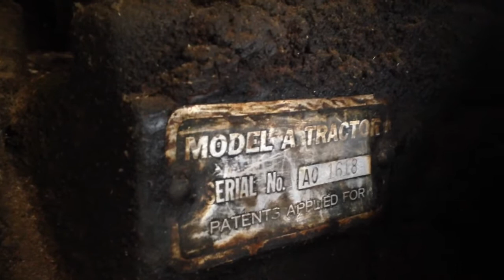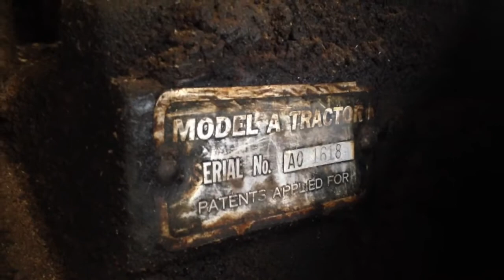John Deere AOS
This is a Rare Orchard tractor made in the late 30's by John Deere. it's special because it's one of about 820 streamlined orchard tractors. In addition, its serial number lists it as one of 209 of those 820 to be shipped with steel wheels.